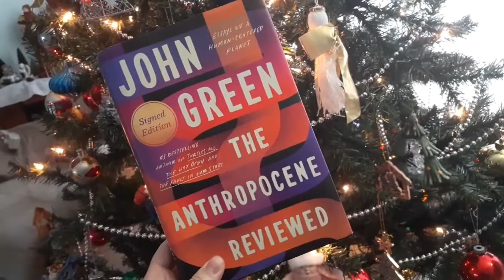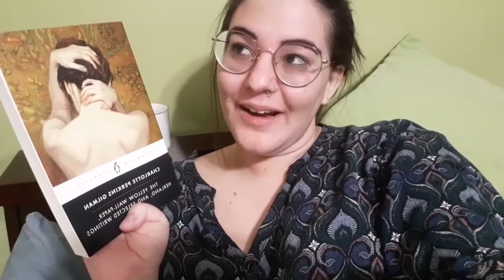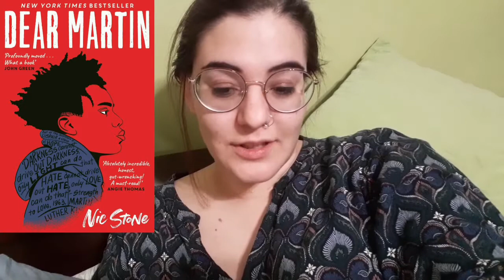Spiderman, Catherine Parr and Some Reading | Vlog